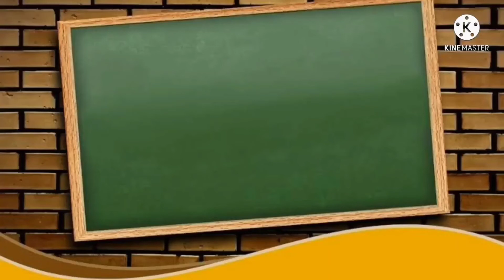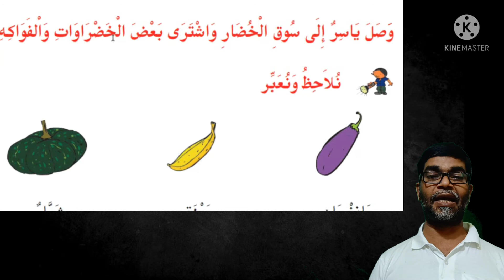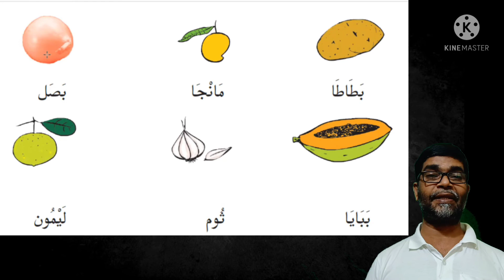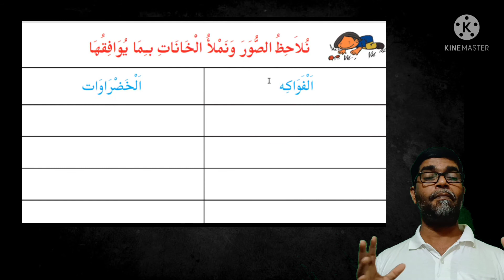STD - 5 Arabic Class | Unit - 3 | Part- 5 | Page - 48 , 49